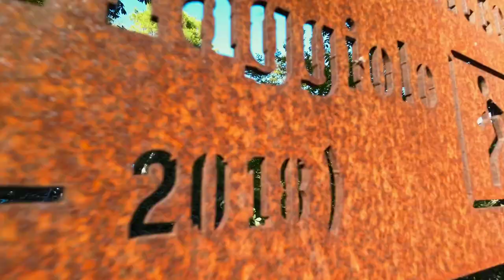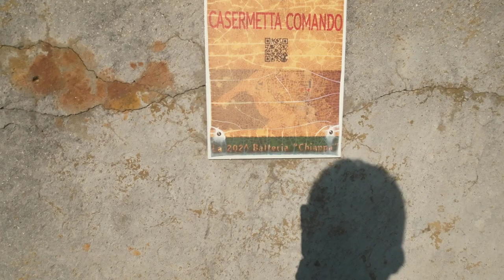Da Camogli a PUNTA CHIAPPA: Storia e Natura tra le Batterie della Seconda Guerra Mondiale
In questa emozionante escursione, una ragazza Anonima ci condurrà in un viaggio indimenticabile attraverso i panorami mozzafiato della Liguria. Partendo dal pittoresco Paese di Camogli, noto per le sue case colorate e il suo fascino marittimo, ci lasceremo trasportare alla scoperta di tesori nascosti.

La nostra avventura inizia presso la suggestiva Chiesa di San Rocco, un punto di partenza perfetto per il nostro percorso. Da qui, ci immergeremo in una splendida camminata attraverso i sentieri della Liguria, che ci porteranno alla leggendaria Punta Chiappa.

Punta Chiappa è uno scoglio circondato da un mare cristallino e spettacolare, che si staglia come un gioiello nella costa ligure. Con il suono delle onde che si infrangono sugli scogli e il vento salmastro che accarezza il viso, questo luogo incanterà i vostri sensi. Gli scorci panoramici vi lasceranno senza fiato, e l'energia del mare vi invaderà mentre esplorate questo angolo di paradiso.

Ma l'avventura non finisce qui! Per il ritorno, intraprenderemo un affascinante giro ad anello che ci porterà attraverso le antiche batterie della seconda guerra mondiale, testimonianze storiche che aggiungono ulteriore fascino a questo percorso. Camminando tra le testimonianze del passato, ci immergeremo nella storia e nell'atmosfera unica di questo tratto di costa ligure.

Il nostro tragitto ci condurrà infine di nuovo alla Chiesa di San Rocco, completando così questa straordinaria esperienza.